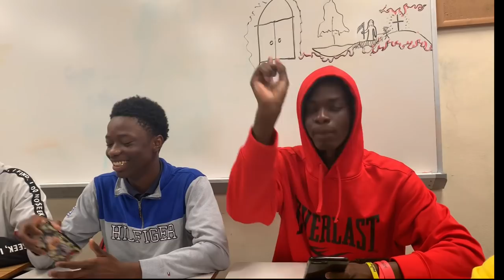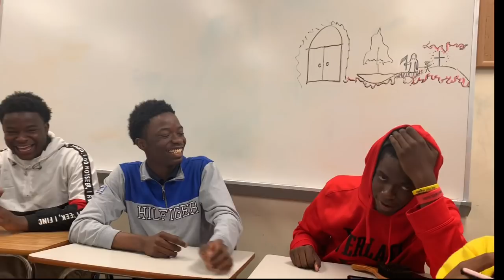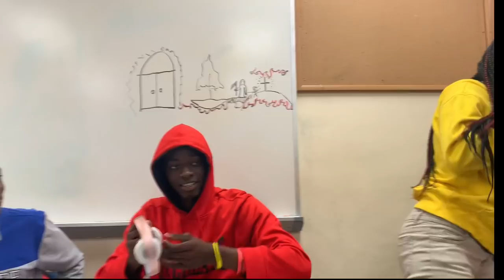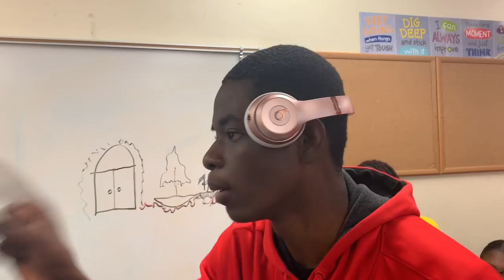MOST MESSY SMASH OR PASS 🤧🥵 *HIGHSCHOOL EDITION*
REMEMBER TO TURN ON THE POST NOTIFICATIONS SO YOU DONT MISS THE NEXT VIDEO